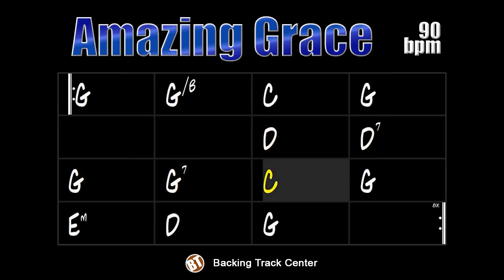Amazing Grace Backing Track popular hymn - 90bpm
Amazing Grace Backing Track - An accompaniment track for one of the main hymns in the English language.

Originally, Amazing Grace is a Christian hymn written in 1772 by the English poet and Anglican clergyman John Newton. The song until today is reproduced in a religious environment, however, with the advent of recorded music and radio broadcasts, the song has been adapted to several other audiences as protesters for civil rights and opposition to the Vietnam War. Its universal message allows its adoption by several groups.

This song has been performed by artists of the most varied styles such as Aretha Franklin, Louis Armstrong, Wynton Marsalis, Alan Jackson, Jeff Beck, Stevie Wonder, Mahalia Jackson, Jennifer Hudson, Andrea Bocelli, Judy Collins, Elvis Presley, Diana Ross, Victor Wooten, Marcus Miller, Slash, Red Hot Chilli Pipers and many others.

The time signature is 3/4 and has 16-bars. The tone is G major and the harmony is quite simple, allowing beginning musicians to improvise with ease on this song.

This backing track has a celtic waltz style with some country music. The instruments used here are: Percussion, bass, piano, guitar and strings. The tempo is at 90bpm.

Amazing Grace Backing Track - Uma trilha de acompanhamento para um dos principais hinos da língua inglesa.

Originalmente, Amazing Grace é um hino cristão escrito em 1772 pelo poeta inglês e clérigo anglicano John Newton. A canção até os dias de hoje é bastante reproduzida em ambiente religioso, porém, com o advento da música gravada e das transmissões de rádio, a canção ganhou adaptações para diversos outros públicos como manifestantes pelos direitos civis e oposicionistas à Guerra do Vietnã. Sua mensagem universal possibilita sua adoção por diversos grupos.

Essa canção já foi interpretada por artistas dos mais variados estilos como Aretha Franklin, Louis Armstrong, Wynton Marsalis, Alan Jackson, Jeff Beck, Stevie Wonder, Mahalia Jackson, Jennifer Hudson, Andrea Bocelli, Judy Collins, Elvis Presley, Diana Ross, Victor Wooten, Marcus Miller, Slash, Red Hot Chilli Pipers e muitos outros.

A formula do compasso é 3/4 e possui 16 compassos. O tom é sol maior e a harmonia é bastante simples possibilitando que músicos iniciantes improvisem com facilidade sobre essa música.

Essa backing track possui um estilo de valsa celta com algo de música country. Os instrumentos aqui usados são: Percussão, baixo, piano, violão e cordas. O andamento está em 90bpm.